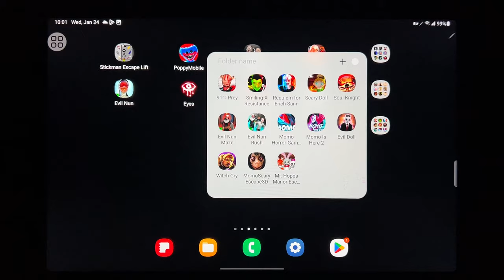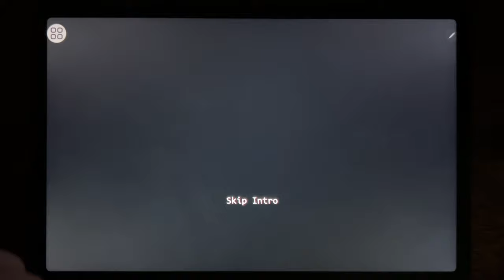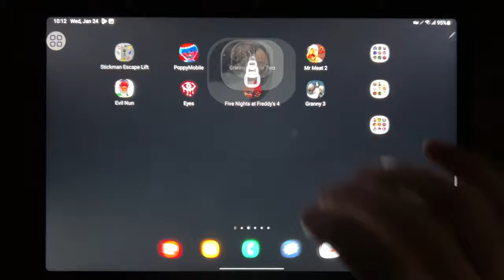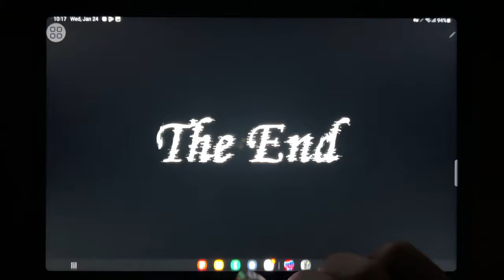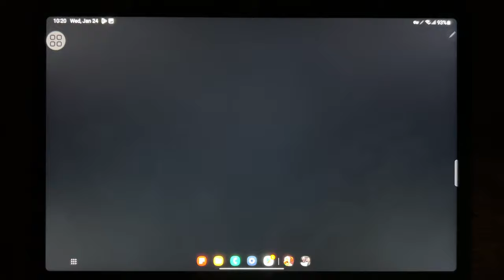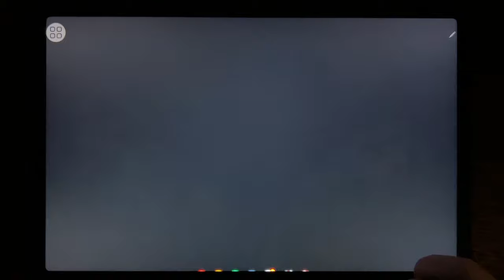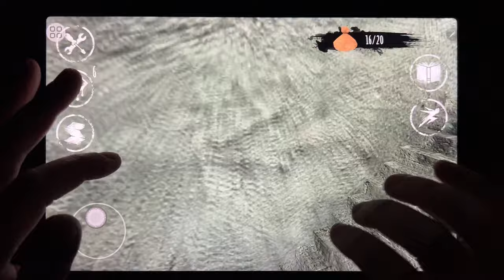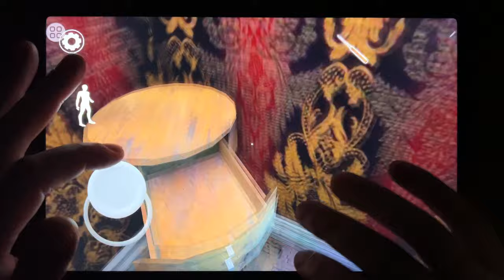Stickman Escape Lift, Poppy Mobile, Granny Chapter Two, Mr Meat 2, Evil Nun, Eyes, FNAF 4, Granny 3